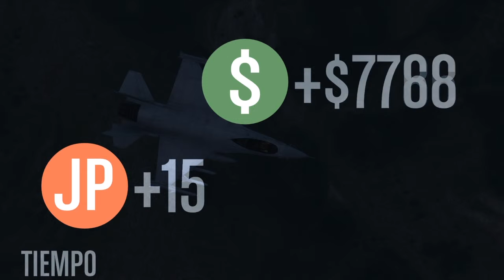GTA V ONLINE| 4 espirales seguidas| SUPER CARRERAS #54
Abrir descripcion.

Ueeeeooooeeee,otra carrerita mas de gta v online de super carreras,donde en esta carrera veremos como hay 4 espirales seguidas.